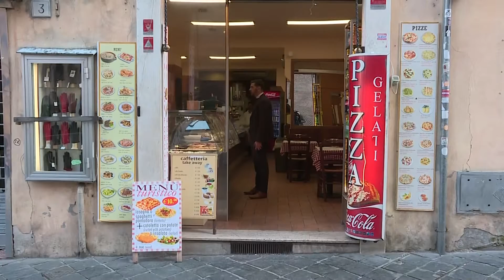Grim milestone: Italy hits 1,000 virus deaths